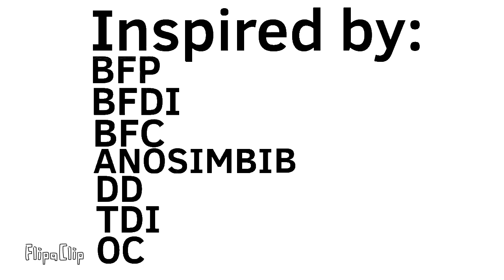AOSTIFMTM V4 INTRO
Fixed anosimbim to make anosimbib